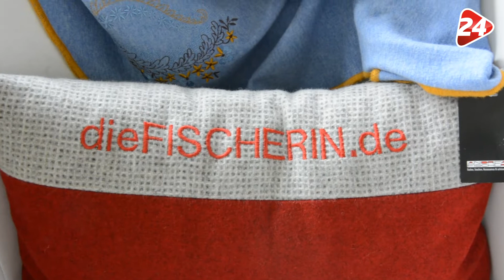Miss Herbstfest 2019 bei der Fischerin - Tücher und Taschen für Sabrina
Die Fischerin stattet die Miss Herbstfest 2019, Sabrina Zehrer, mit Tüchern und Taschen aus. In liebevoller Handarbeit hat die die Accessoires passend zu Sabrinas Dirndl angefertigt.